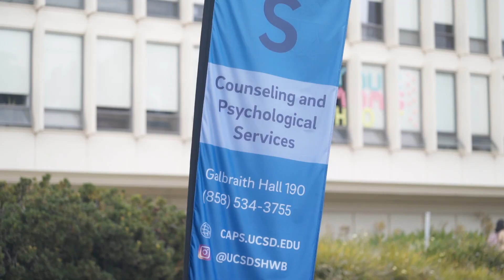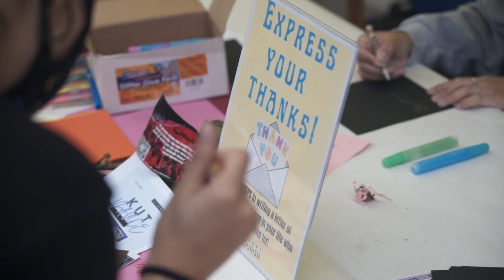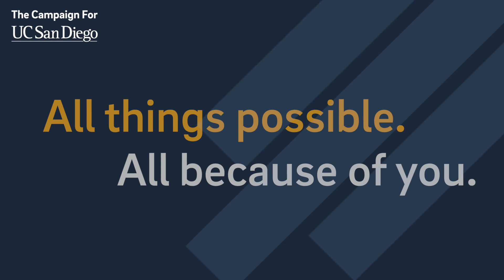A Year-End Message from Chancellor Khosla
Help UC San Diego and UC San Diego Health support health and wellness:

Together, we can provide UC San Diego students and members of our community increased access to the UC San Diego and UC San Diego Health programs and resources that promote and sustain health and wellness. Please take a moment to watch my video message to learn how.